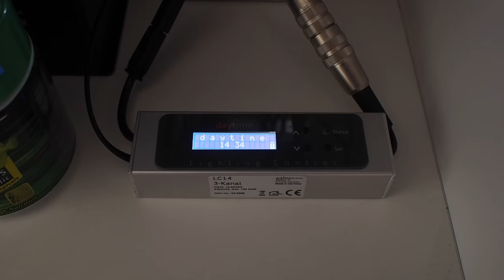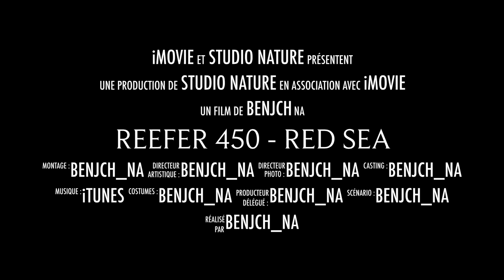RedSea - Reefer 450 - Tunze - Daytime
Aquarium Red Sea 450

Equipement :
Tunze skimmer 9410
Tunze Turbelle 6055
Tunze Multicontrol 7095
Tunze Calcium automat 3170
Eheim Universal 2400
Daytime LED cluster control 15000K + controler